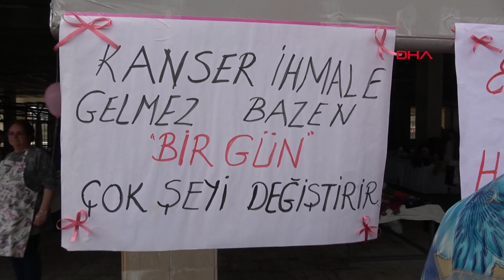Farkındalık için gökyüzüne pembe balon bıraktılar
Düzce Kadın Dayanışma Derneği, Nilüfer Kadın Kooperatifi ve Kent Konseyi Kadın Meclisi üyeleri, meme kanserine dikkat çekmek için pembe balon uçurdular.